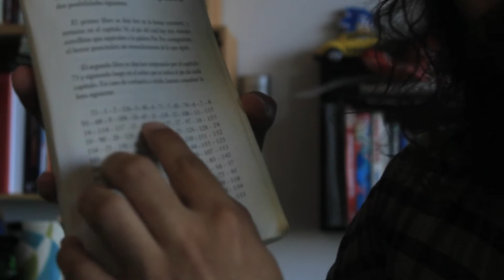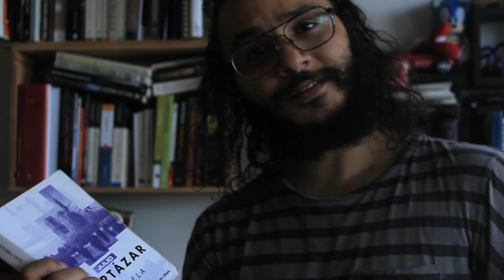Rayuela de Julio Cortazar - El Librero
Bienvenidos al Librero, en este primer episodio, Edgar reseña